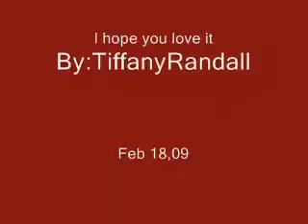I for get my friend mic phone!!!!!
This was fun to talk to you but i dont have mic phone, i was using her mic for something, but it was cool, so i gust i have to go out and buy one,Thank for Watching my video, nice note thank you,i hope you love it,